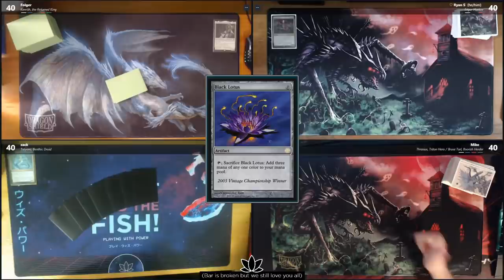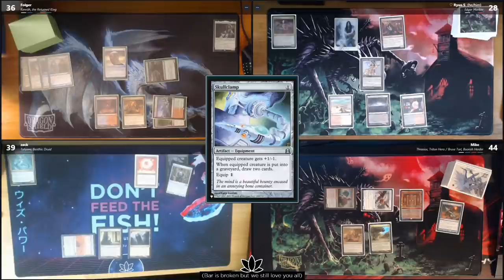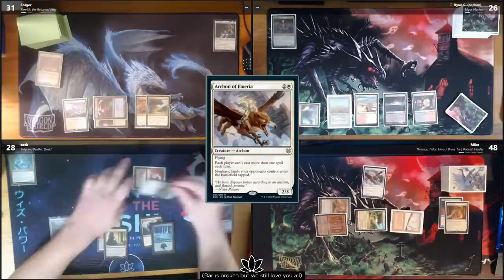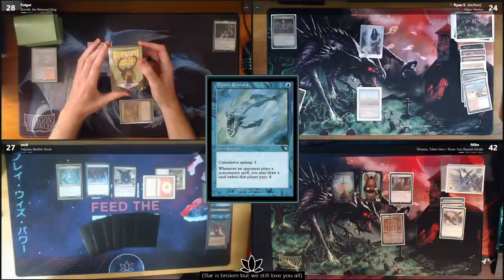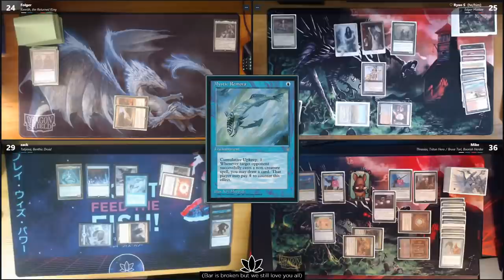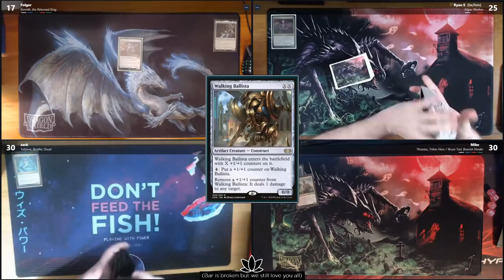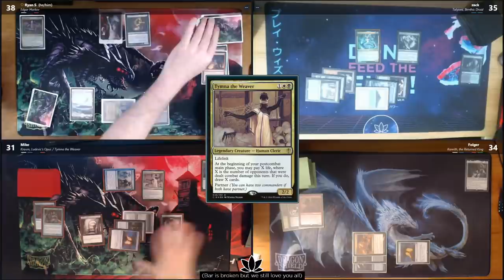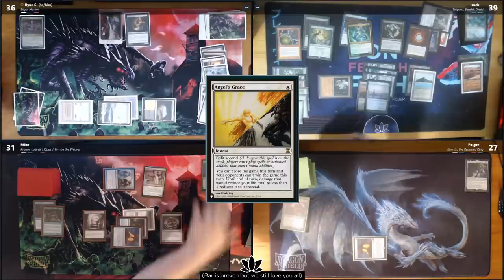Live Paper CEDH Gameplay! | Playing With Power MTG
Decklists